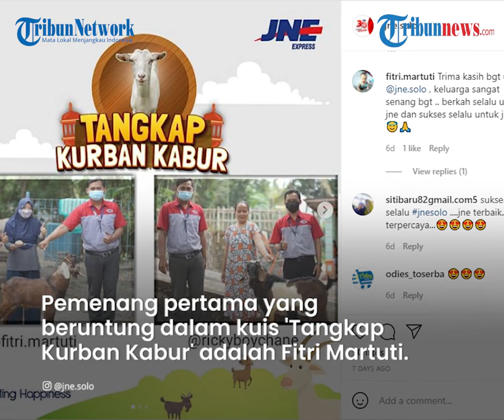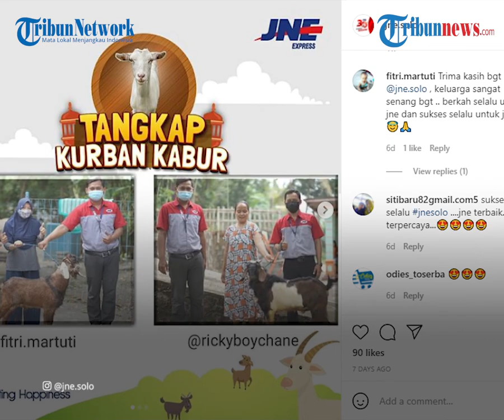JNE Solo Serahkan Hadiah Kambing untuk Pemenang Kuis 'Tangkap Kurban Kabur', Keduanya Mengaku Senang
TRIBUN-VIDEO.COM - Dalam rangka menyambut Hari Raya Idul Adha 1442 H, JNE Solo mengadakan kuis 'Tangkap Kurban Kabur'.

Kuis ini berhadiahkan 2 ekor kambing untuk dua orang pemenang.

Dua pemenang kuis tersebut juga telah diumumkan.

Hadiah kuis tersebut juga telah diserahkan pada dua pemenang.

Diketahui, kuis tersebut diselenggarakan melalui Instagram JNE Solo @jne.solo sejak Rabu (7/7/2021) lalu.

Pemenang pertama yang beruntung dalam kuis 'Tangkap Kurban Kabur' adalah Fitri Martuti, warga Perumahan Telukan Indah RT 01 RW 17 , Desa Telukan, Kecamatan Grogol, Kabupaten Sukoharjo.

Kemudian pemenang kedua yakni Riki Yulianto, warga Geneng RT 03 RW 05 Kelurahan / Desa Sringin, Kecamatan Jumantono, Kab. Karanganyar.

Fitri mengungkapkan, dirinya sempat tidak percaya saat dihubungi oleh JNE Solo bahwa dirinya menjadi salah satu pemenang kuis tersebut.

Ia lantas mengaku bahwa hadiah itu merupakan rezeki untuk buah hati yang saat ini ada di kandungannya.

“Mungkin ini rejeki saya dan anak saya”, terang Fitri yang tengah hamil 4 bulan.

Sementara itu, Riki juga mengaku sangat senang dan merasa bersyukur bisa memenangkan 1 ekor kambing dari JNE Solo.

Dengan hadiah tersebut, Riki bersyukur karena bisa berkurban pada tahun ini.

“Saya bahagia sekali mendapat hadiah kambing dari JNE, sehingga saya bisa berkurban di tahun ini”, ungkap Riki.

Diketahui, selain diadakan oleh JNE Solo, kuis “Tangkap Kurban Kabur” ini juga diselenggarakan di beberapa kota.

Di antaranya ada di Tasikmalaya, Surabaya, Semarang, Yogyakarta, Magelang, Tangerang, Bogor, Medan dan Balikpapan.

(Tribun-Video.com)